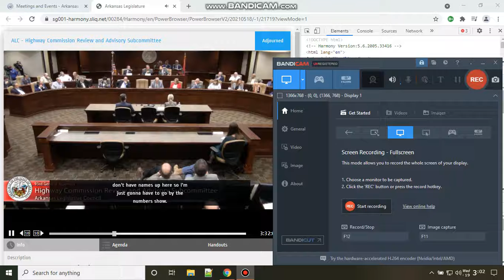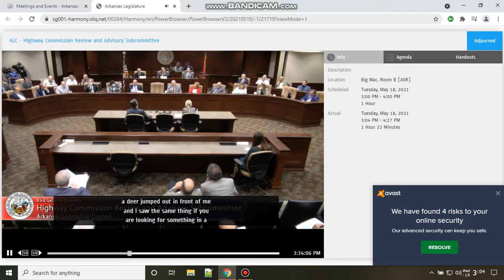Legislature hearings on ARDOT I40 bridge FAIL, We raised taxes and bridges still fall apart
Arkansas Legislative Hearing on the failure of Arkansas Department of Transportation (ARDOT) regarding a break in the Hernando Desoto
I40 Bridge connecting Arkansas and Tennessee. An ARDOT employee named Michael Baker found a break on the bridge that spans the Mississippi River on
May 12th 2021. Since then, only 1 ARDOT employee has been fired despite multiple failures in finding the problem that appeares to be have been several years old.

Several Globalists in Arkansas led by RINO Governor Asa Hutchinson pushed for Arkansas Issue 1 2020,
which made a .5% temporary tax permanent into the Arkansas Constitution. A gasoline tax increase was also added despite a Republican
Supermajority.

links to share with others on Arkansas Politics

  My fundly account

 Legislature hearings on ARDOT I40 bridge FAIL